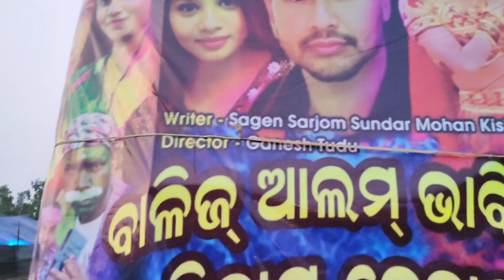Santali Vlogs: The Revolution You Didn't See Coming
Inside The Santali Vlog Revolution

Join Atu Disom Vlogger on an epic journey to Punui Pata, a scenic destination in Jharkhand, showcasing the rich Santali heritage and lifestyle. In this vlog video, explore the beauty of Santali culture, traditions, and music, including the latest Santali songs and videos. Get ready for an adventure with Disom Travels, as we capture the essence of Jam Jurki Punui Pata vlog and share our exciting experiences with you. From exploring the local markets to trying out traditional Santali cuisine, this vlog has it all. Don't miss out on the fun and excitement of this Santali vlog video, and join the conversation with Atu Disom Vlogger